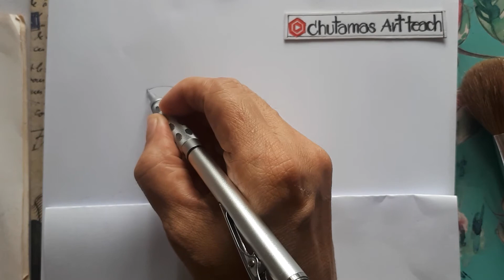สอนวิธีวาดเสื้อผ้าแบบต่างๆ ,สอนแฟชั่นดีไซน์Chutamas Art teach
ครูปูสอนวิธีวาดเสื้อผ้าแบบต่างๆ เพื่อนำมาใส่บนตัวหุ่นค่ะ ลองฝึกวาดกันดูนะคะ ใช้ดินสอกด4Bวาดก็ดีนะคะ เส้นจะได้คมเข้มชัดเจนค่ะ